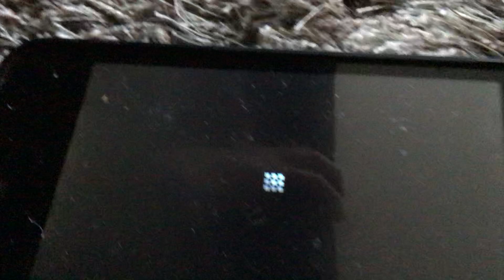All Rare Pokémon